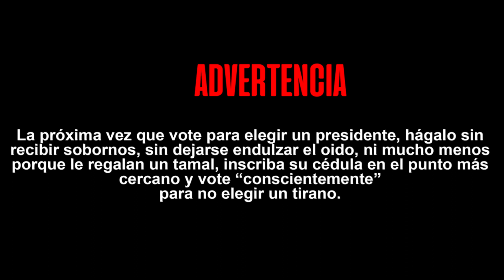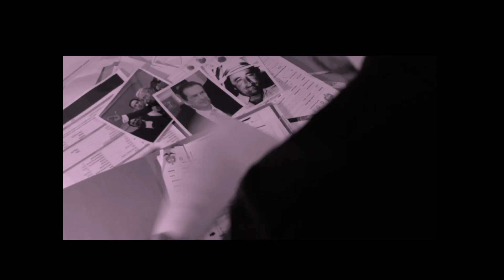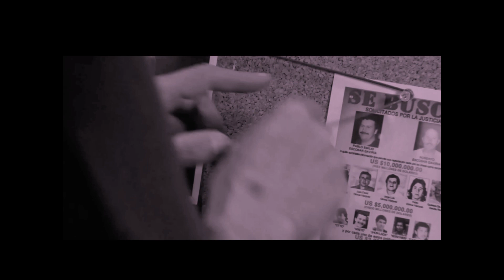Mafia E.D.P - Sin Corrupción (Ft. Poocholo Mc)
Canción: Sin Corrupción
Artistas Mafia E.D.P Ft. Poocholo Mc
Álbum: Mafia Bestialista
Produccion Musical: El Sonido Del Javier
Produccion Audiovisual: Alojo Films